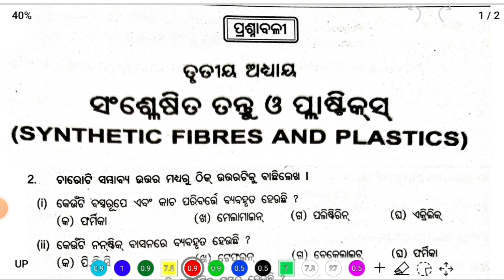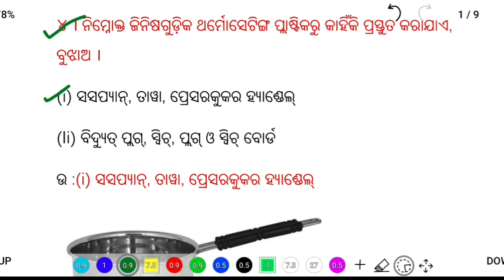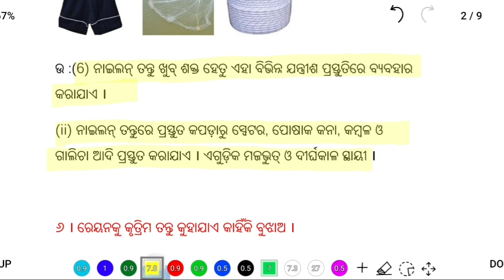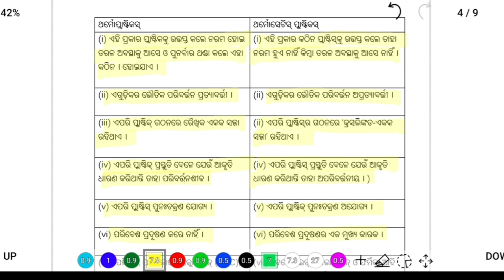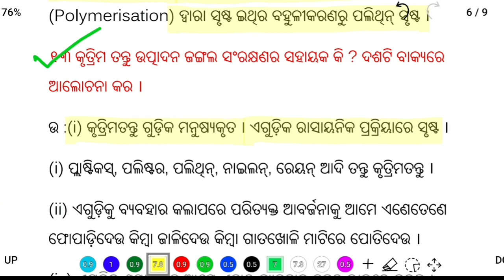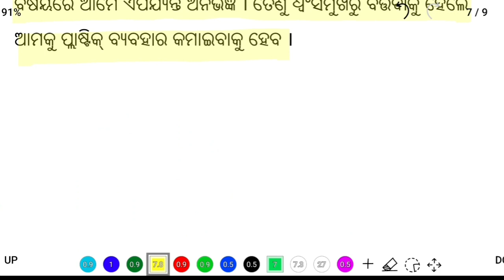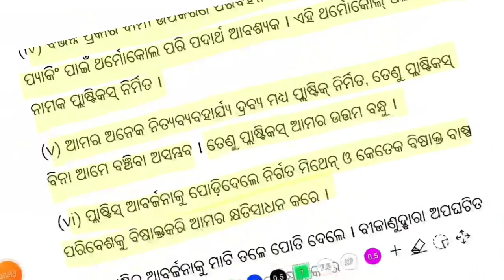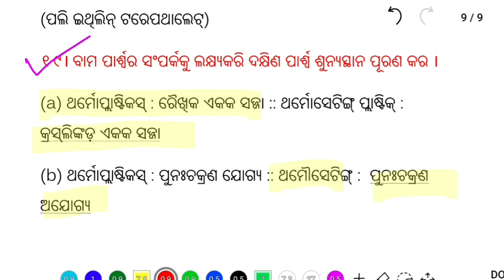ସଂଶ୍ଳେଷିତ ତନ୍ତୁ ଓ ପ୍ଲାଷ୍ଟିକ୍ସ | class 8 science chapter 3 question answer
ସଂଶ୍ଳେଷିତ ତନ୍ତୁ ଓ ପ୍ଲାଷ୍ଟିକ୍ସ | class 8 science chapter 3 question answer  @Odia Education Point